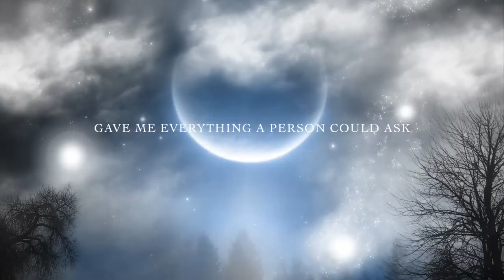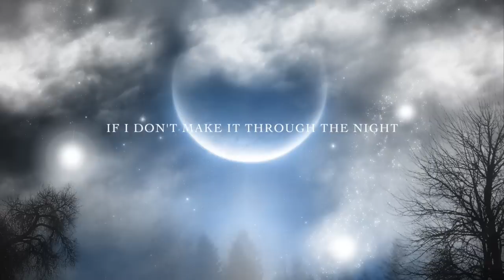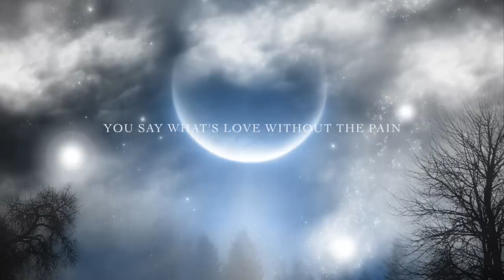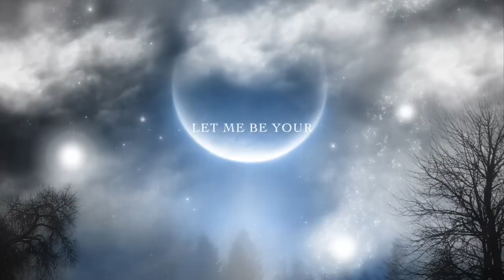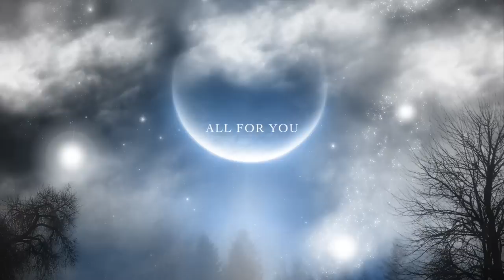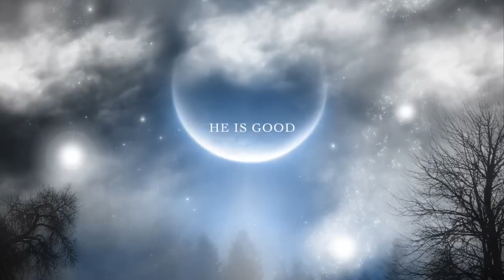Nathan Wagner - Nevaeh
Live Violins performed by Tiffany Bodine and Alexandra Rodriguez
Backing Vocals by Alexandra Rodriguez, Tiffany Bodine, Stephany Rodriguez, Kayla Blalock, Corinna Rodriguez